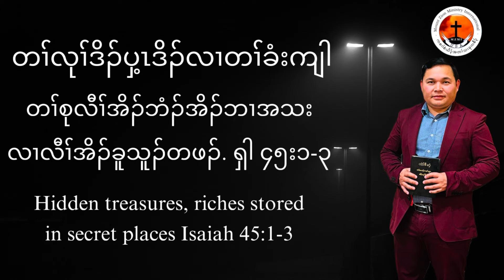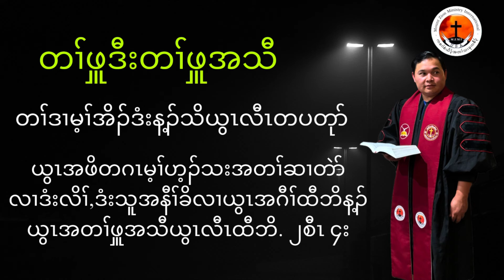Hungry & thirsty with righteousness MZMC Ps. David Star